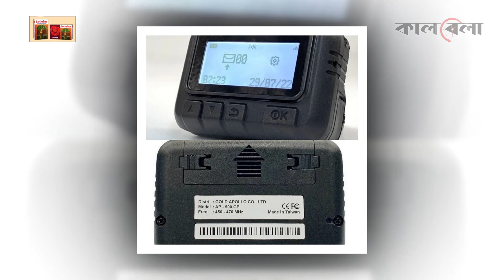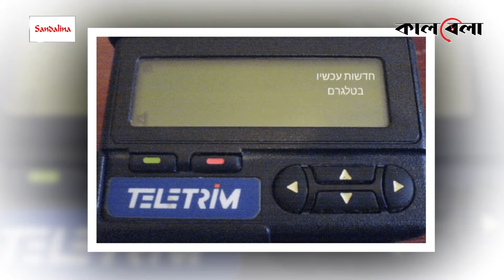ইসরায়েলের ভয়াবহ সাইবার হা'ম'লায় এলোমেলো লেবানন | Israel | Lebanon | Kalbela